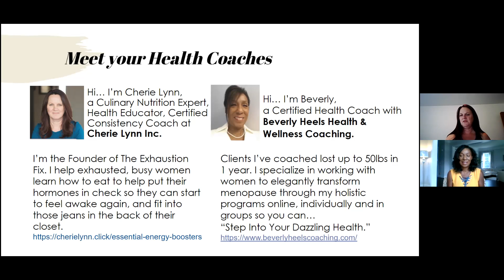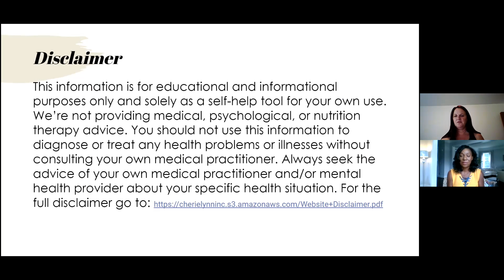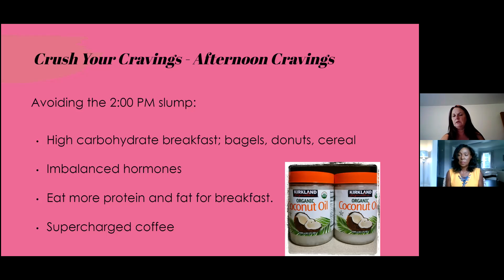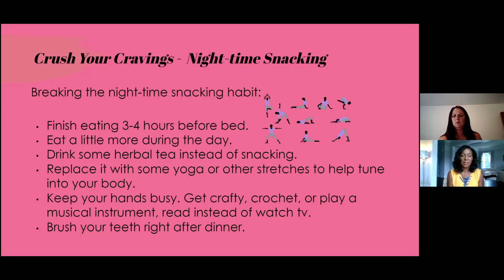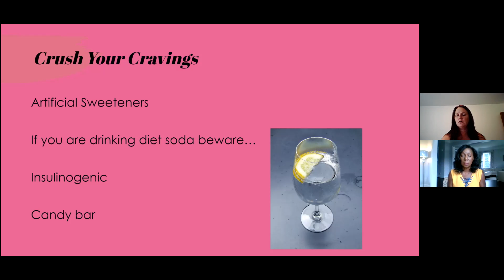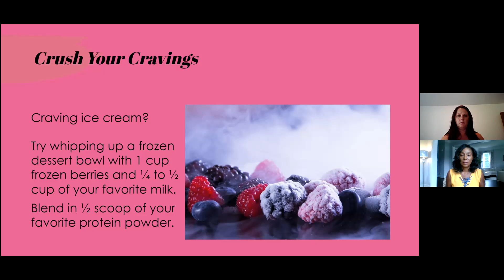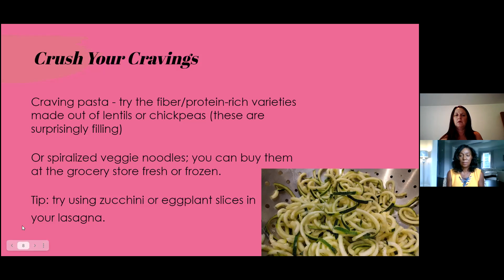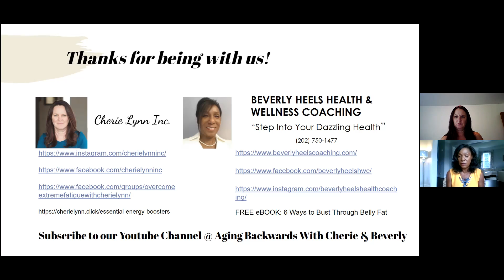"Crush Your Cravings"... with Aging Backwards with Cherie & Beverly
In my collaboration with Aging Backwards with Cherie & Beverly the discussion is "All about FOOD CRAVINGS"! They pop up at the most inconvenient times and they usually involve foods that do absolutely nothing to help you reach your goals. Cherie & Beverly explain what they are, why food cravings hit and how to combat them to put them in their place. Enjoy & Share!!!

BEVERLY HEELS HEALTH & WELLNESS COACHING